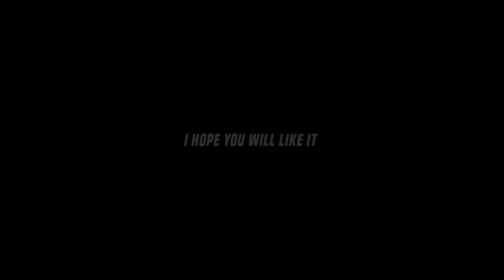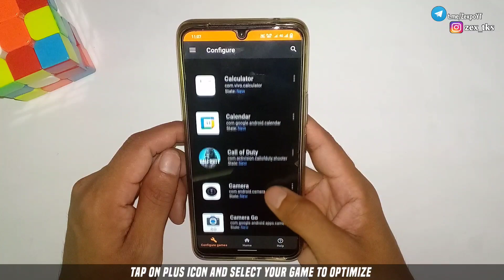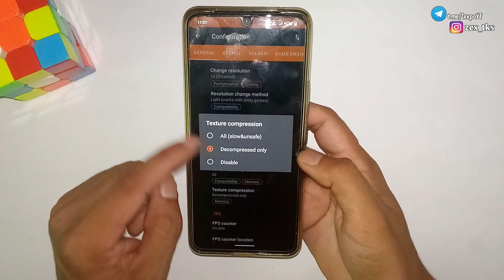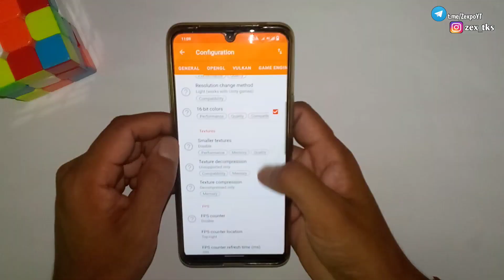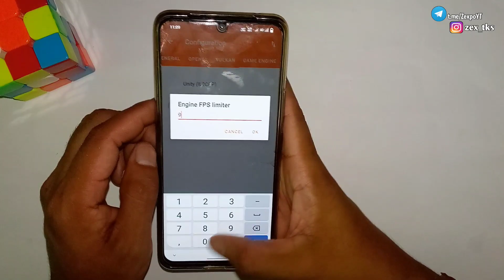Omg This is OP ! Unlock Ultra Performance On Any Android | Enable 90Fps Fix Lag | No Root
✅ App Credit -

Developer - Penin Brother Software 💛
Modded By -  Commandos BR 💛

Queries Solved-
overclock android no root
overclock android
lag fix
overclock
no root